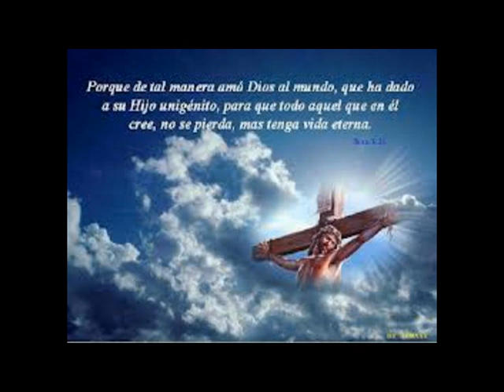Catequesis para el hombre nuevo (La fe y la salvación del hombre) L.4/8 Cap.4/4 Curso del P.A.Oliver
Lección 4: La fe y la salvación del hombre [23/Ene/88] (Lección 4 de 8) Cap.4 de 4

La fe y la salvación del hombre. ¿Qué es salvarse? El humanismo y los humanismos. Un mundo vacío de sentido. Un rompecabezas en las manos del hombre.